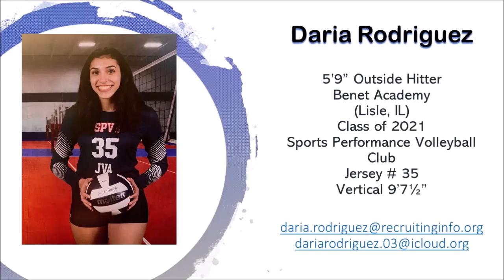Daria Rodriguez, OH, January 2020 Game Film